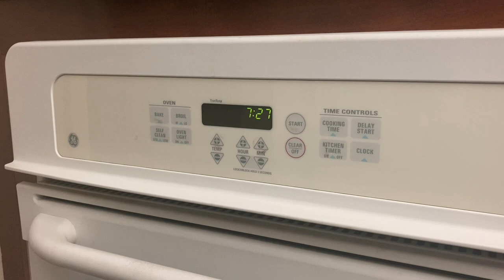Tour de Chico 50k | A Solo Ultramarathon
Couldn't find a race to do so I just made up my own. Pretty pleased with it. Absolutely wrecked at the end. So much so that I struggled sleeping because I was so sore. Not the most impressive time, but given the terrain I can't complain. Hope you enjoyed